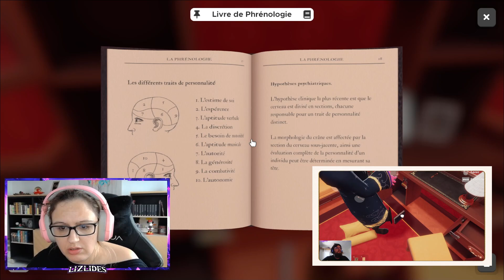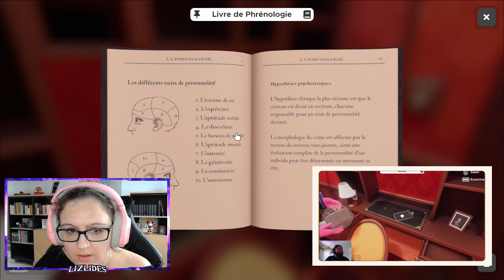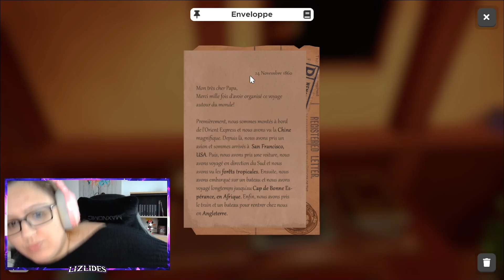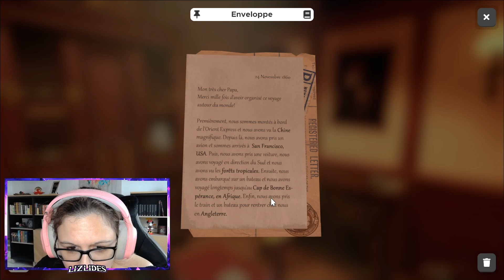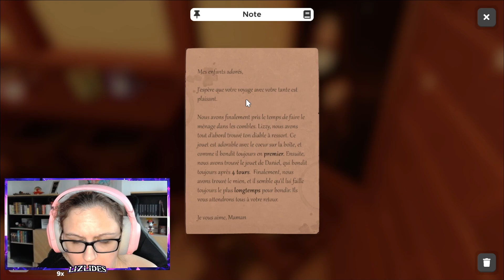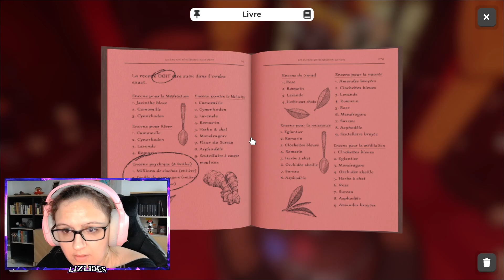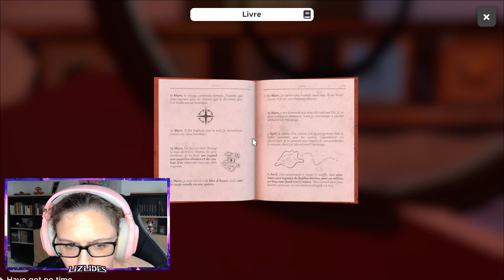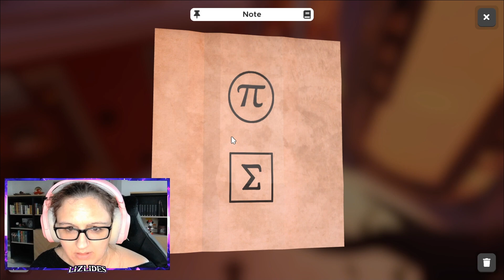[Escape Simulator] - 🏠 Le Manoir 🔎